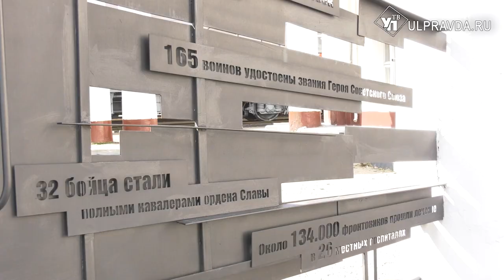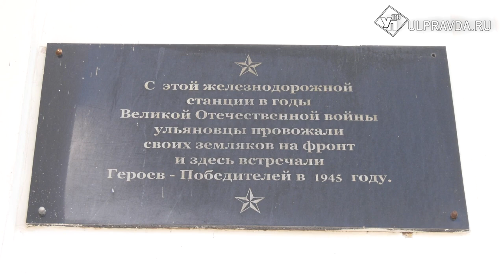Жителям и гостям Ульяновска покажут работу заводов и фабрик в Великую Отечественную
Ульяновская область внесла неоценимый вклад к приближению Победы в годы Великой Отечественной войны. Жителей и гостей города приглашают познакомиться, как работали предприятия. Подробнее об экскурсионном маршруте - в нашем материале.